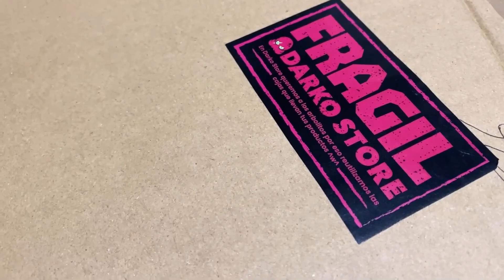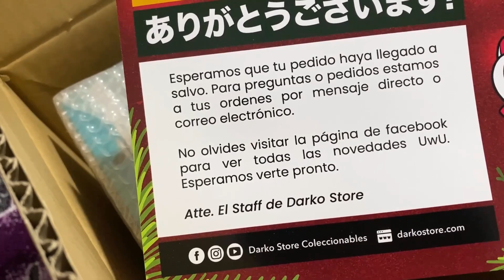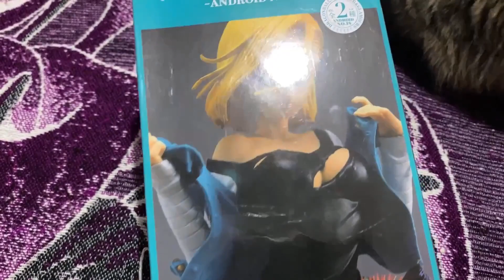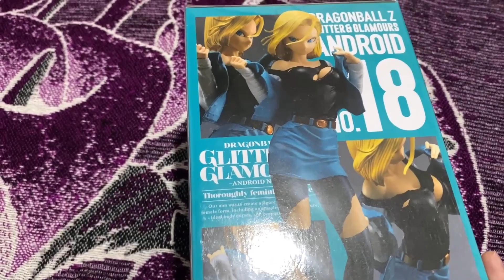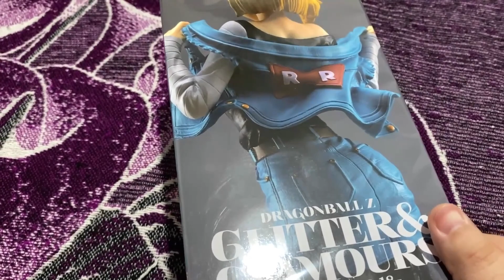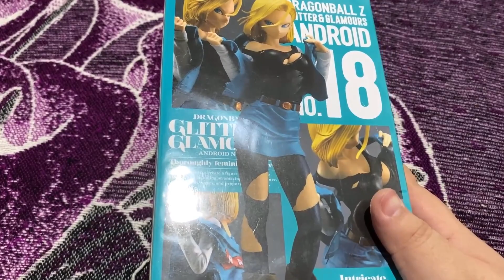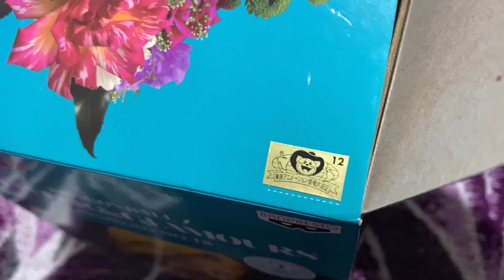MI NUEVO JUGUETE ANDROIDE NÚMERO 18 DRAGON BALL Z